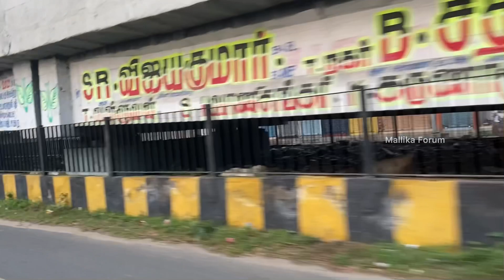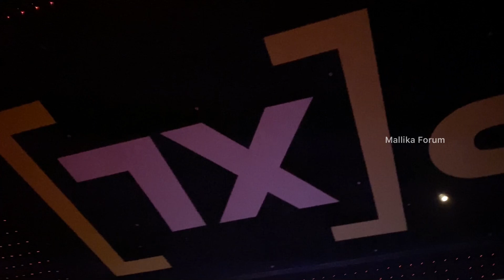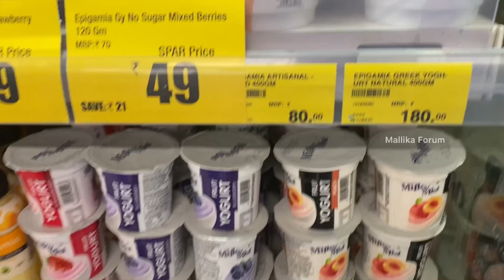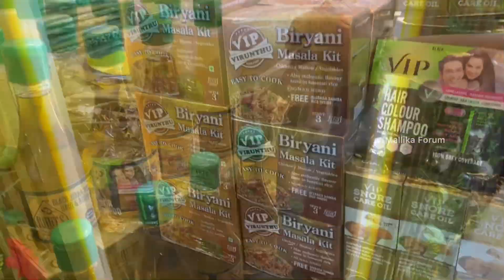# teluguvlog || going to shop at mall?! || shopping || Mallika Forum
Hey guys!